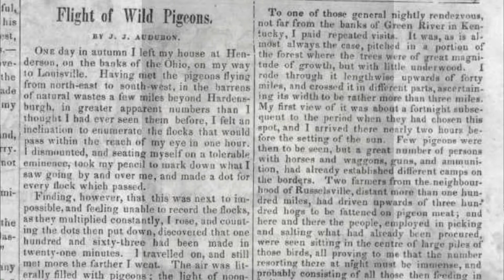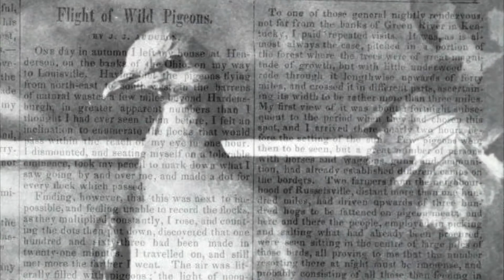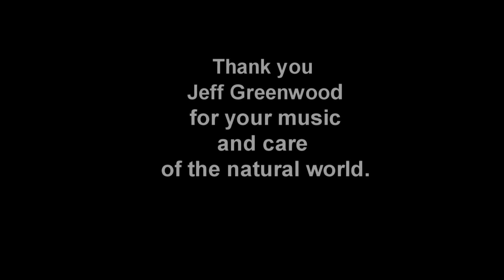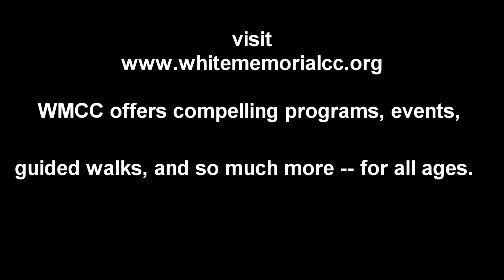Martha: the last of the passenger pigeons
“Martha,” a passenger pigeon named after George Washington's wife, was the last of her kind. Immediately following her death in 1914 at the Cincinnati Zoological Gardens, she was packed in an enormous 300-pound block of ice and shipped to the Smithsonion.

The extinction of the Passenger Pigeon had two major causes: commercial exploitation of pigeon meat on a massive scale and loss of habitat.

Large flocks and communal breeding made the species highly vulnerable to hunting. As the flocks dwindled in size, populations decreased below the threshold necessary to propagate the species. Naturalist Paul R. Ehrlich wrote that its extinction "illustrates a very important principle of conservation biology: it is not always necessary to kill the last pair of a species to force it to extinction."

Another significant reason for its extinction was deforestation.